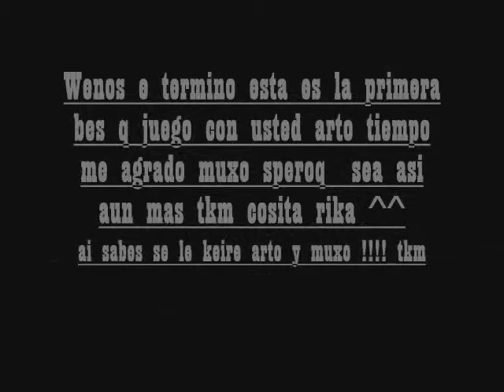Going Hunder-Evanensence-Audition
AMMM ^^¡